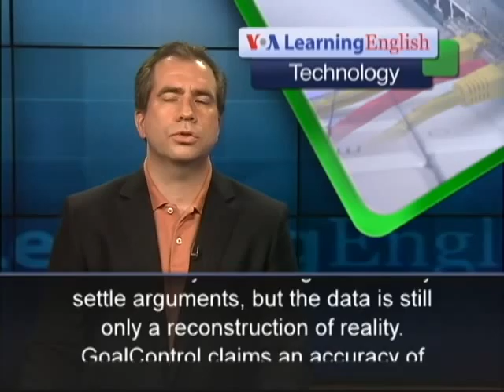Goal Line Technology Used at Confederations Cup